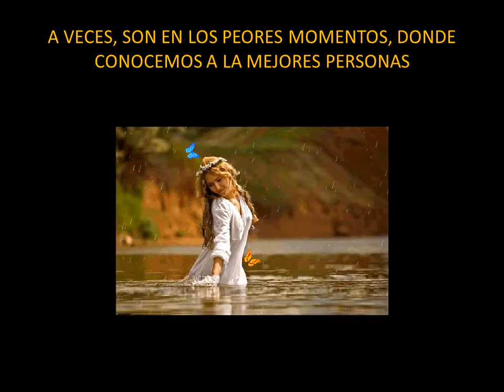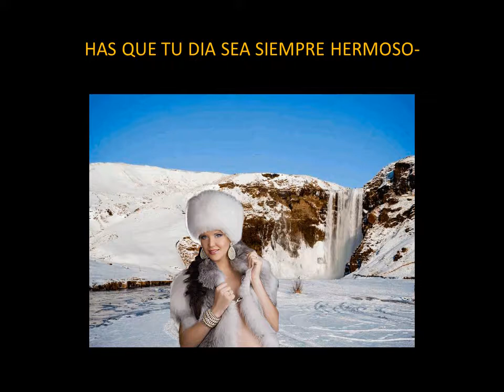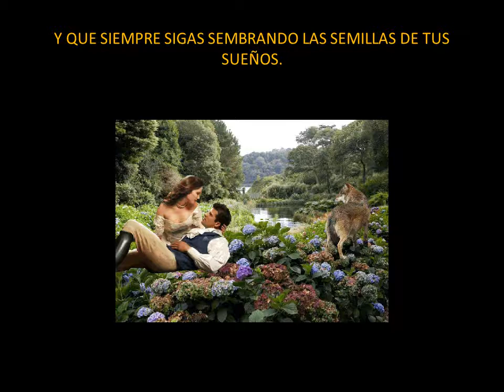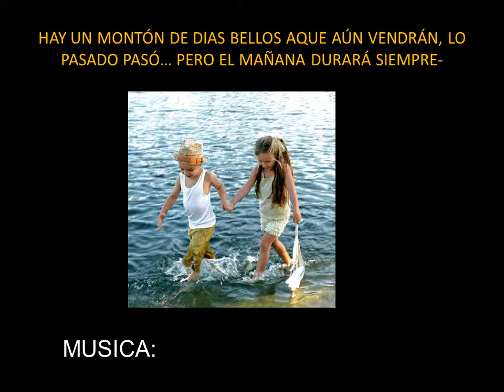PROVERBIOS= NO TENGAS MIEDO V